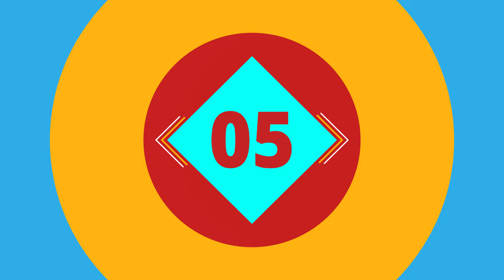5 Wanita Perkasa Sukses Beternak Sapi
5 Wanita Perkasa Sukses Beternak Sapi
Selama ini beternak biasa dilakukan oleh pria karena sapi-sapi memiliki tenaga yang lebih besar dan adapula jenis sapi yang agresif sehingga perlu tenaga ekstra untuk melayani sapi tersebut. Kegiatan lainnya pun cukup meguras tenaga seperti penyediaan pakan baik hijauan maupun konsentrat. Namun, ternyata kegiatan yang dimonopoli oleh kaum pria ini juga bisa dilakukan oleh para wanita.
Informasi selengkapnya mengenai "5 Wanita Perkasa Sukses Beternak Sapi" telah tersedia di website sapibagus di link berikut